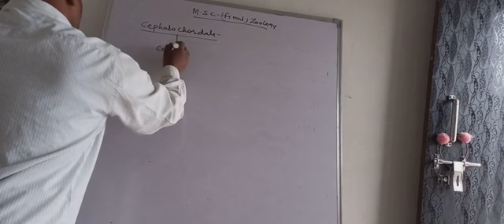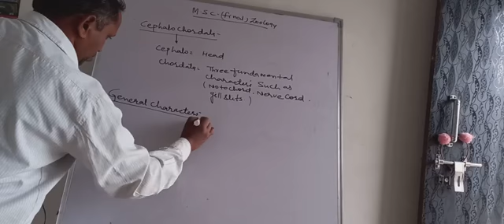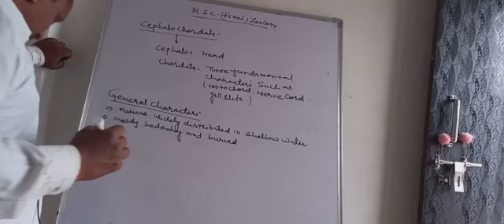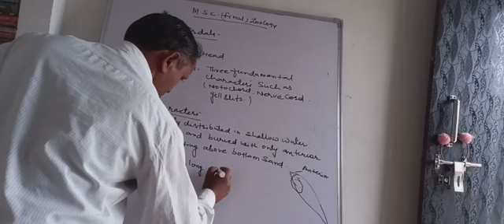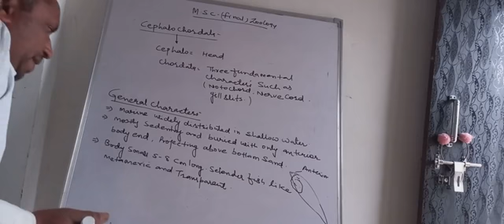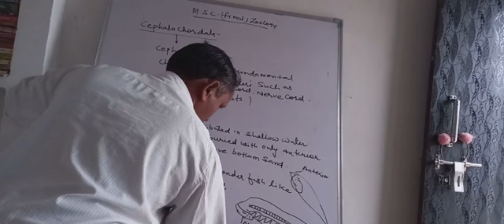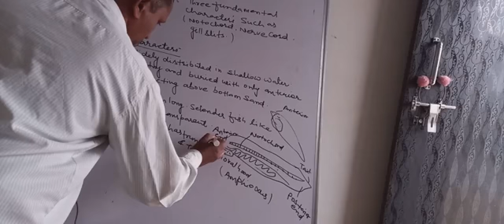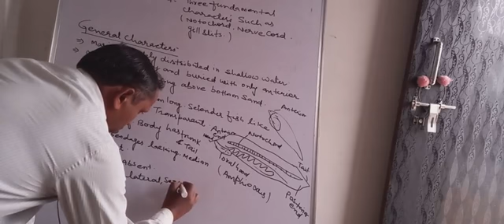m sc final zoo, cephalochordata